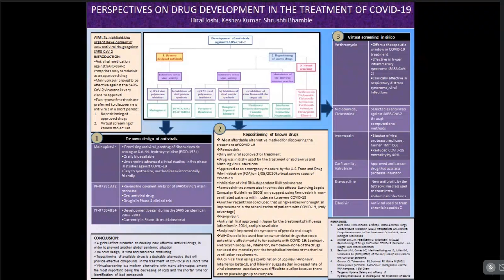Perspectives on drug development in the treatment of covid 19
In this video we discussed about two types of methods which are preferred to discover new antivirals in a short period:
1 .Repositioning of approved drugs
2. Virtual screening of known molecules